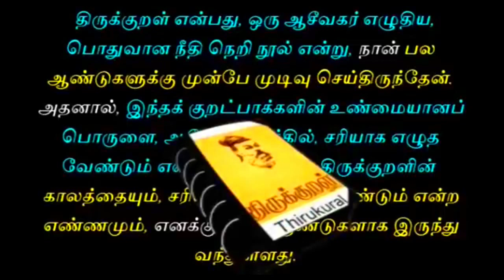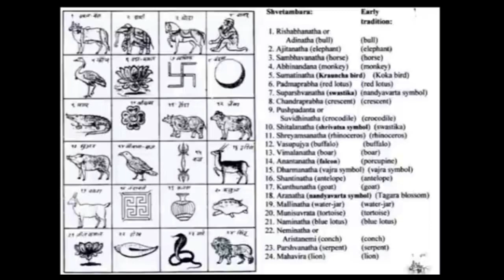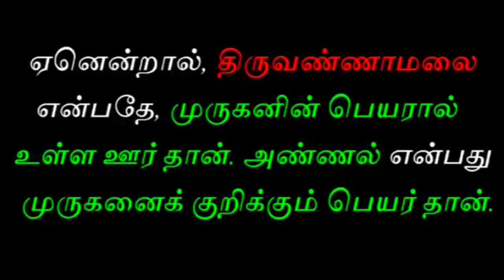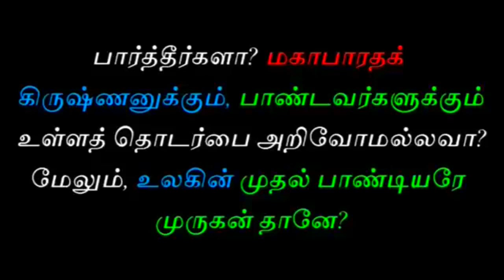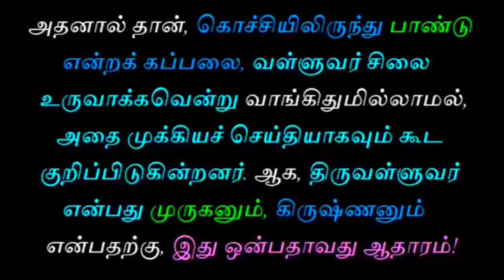திருவள்ளுவர் பறையர் இல்லை | tamil chinthanaiyalar peravai latest thirukural paraiyar murugan krish